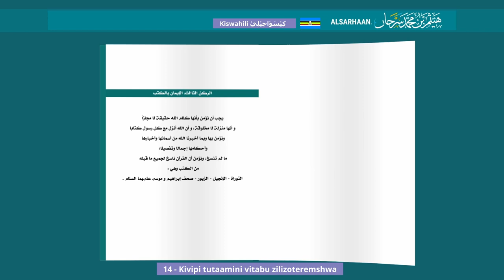14 Kivipi tutaamini vitabu zilizoteremshwa الإيمان بالكتب كيف يكون